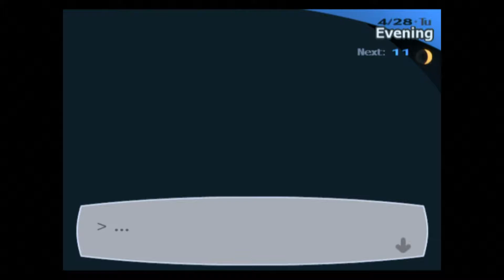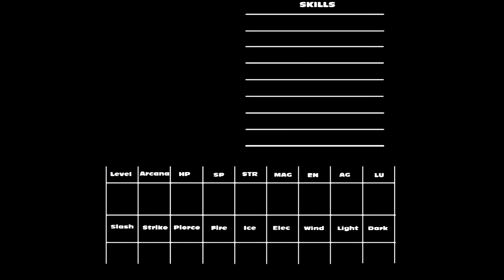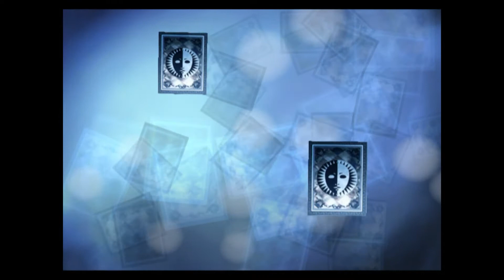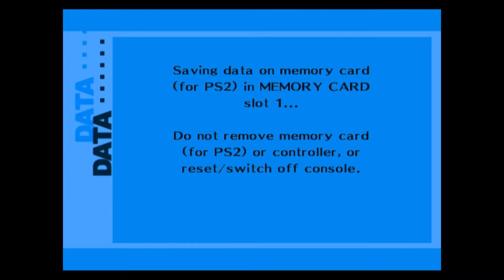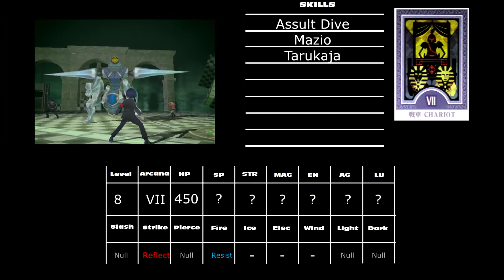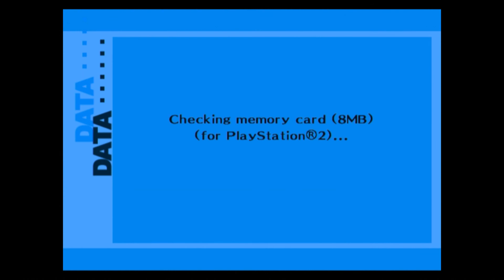Let's Play Persona 3 FES: Episode 8 - Elizabeth's Requests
My videos resume after dealing with my own emotional downfall along with technical issues.